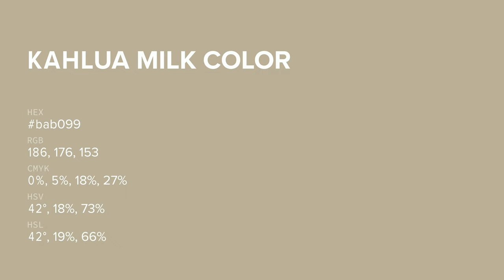Kahlua Milk color bab099 hex color - Yellow color - Cool color bab099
What color is Kahlua Milk ? bab099 hex color - Yellow color - Cool color bab099

Hex bab099 Color Code is also known as Kahlua Milk color.

Hex bab099 Color code in RGB color code model is created after adding 72.94% red color, 69.02% green color and 60.00% blue color.
Hex bab099 Color code in CMYK color (process color) code model is generated after subtraction of 0% cyan, 5% magenta, 17% yellow and 27% black.